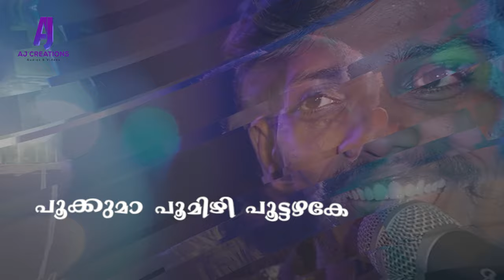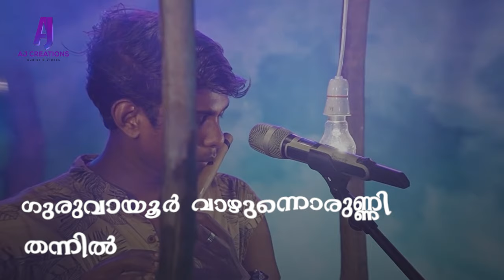ഏഴല്ല ഏഴായിരം വർണ്ണങ്ങൾ | lyrical video | Nadanpattu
RaReeRe Official Video
Lyrics - Kiran Pudukad
Music & Singing - Arun Yuva
Chorus - Sunila Dhanish,Sreya Babu
Orchestration - Aml Krishna
Percussion - Aji Dennies
Flute - Abhinanth Mohan
D.O.P - Madhu Kodakara
Souns Design - Aji Dennies,Denrose Studio
Light Unit - Dharsana Kodaly
Ass:Directors - Pratheesh,Abhinu
Producer - Joshna Abin
Edit & Direction - V.K.Jinesh
VFX- Robin Kuttamperoor

NATTUPATTU
Audios & Videos

nadanpattukal kalabhavan mani
nadanpattukal in malayalam lyrics malayalam album songs 2021, malayalam album songs 2020, malayalam album songs new